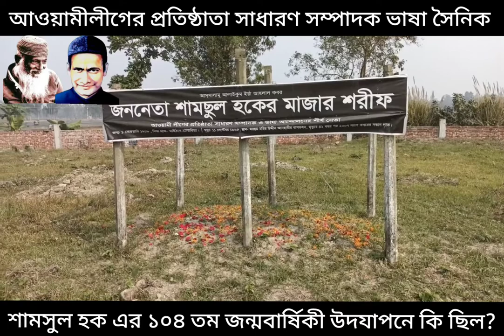আওয়ামীলীগের প্রতিষ্ঠাতা- সাধারণ সম্পাদক - ভাষা সৈনিক জননেতা শামসুল হক এর জন্মবার্ষিকীর আয়োজনে কি হলো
আওয়ামীলীগের প্রতিষ্ঠাতা সাধারণ সম্পাদক ভাষা সৈনিক শামসুল হকের ১০৪ তম জন্মবার্ষিকী উদযাপন

মোঃ রাশেদ খান মেনন (রাসেল)/টাঙ্গাইল জেলা প্রতিনিধিঃ টাঙ্গাইলে আওয়ামীলীগের প্রতিষ্ঠাতা সাধারণ সম্পাদক ভাষা সৈনিক শামসুল হকের ১০৪ তম জন্মবার্ষিকী উদযাপিত হয়েছে।

টাঙ্গাইলে ১ ফেব্রুয়ারী মঙ্গলবার দিনব্যাপী বিভিন্ন কর্মসূচীর মাধ্যমে দিবসটি উদযাপন করা হয়। শামসুল হক ফাউন্ডেশনের উদ্যোগে টাঙ্গাইল জেলা শহরের প্রবেশ দার শামসুল হক তোরনে তার প্রতিকৃতিতে পুষ্পস্তবক অর্পন ও দোয়ার মাধ্যমে এ কর্মসূচী শুরু হয়।

এরপর টাঙ্গাইলের কালিহাতী উপজেলার কদিম হামজানি এলাকায় আওয়ামীলীগের প্রতিষ্ঠাতা সাধারণ সম্পাদক ভাষা সৈনিক শামসুল হকের কবরে পরিবার ও ভক্তঅনুরাগীদের পক্ষ থেকে শ্রদ্ধাঞ্জলি, মরহুমের রহের মাগফেরাত কামনায় দোয়া ও তার জীবনাদর্শ নিয়ে আলোচনা সভা অনুষ্ঠিত হয়।

শামসুল হক ফাউন্ডেশনের চেয়ারম্যান ডা. সাইফুল ইসলাম স্বপন এর সভাপতিত্বে অনুষ্ঠানে বক্তব্য রাখেন শামসুল হক ফাউন্ডেশনের মহাসচিব আবুল কালাম মোস্তফা লাবু, ভাসানী পরিষদের সাধারণ সম্পাদক আজাদ খান ভাসানী, শামসুল হক স্মৃতি পরিষদের সভাপতি কৃষক আব্দুল গফুর বেপারী ও দেওলী ইউনিয়ন পরিষদের চেয়ারম্যান দেওয়ান তাহমিনা হক। এ সময় উপস্থিত ছিলেন হিউম্যান রাইটস রিভিউ সোসাইটি টাঙ্গাইল জেলা শাখার সভাপতি সাংবাদিক মোঃ রাশেদ খান মেনন (রাসেল), শামসুল হক মহাবিদ্যালয় প্রভাষক নয়া মিয়া, শামসুল হক পরিষদের সভাপতি মাসুম পারভেজ হক'সহ অন্যান্য নেতৃবৃন্দ।